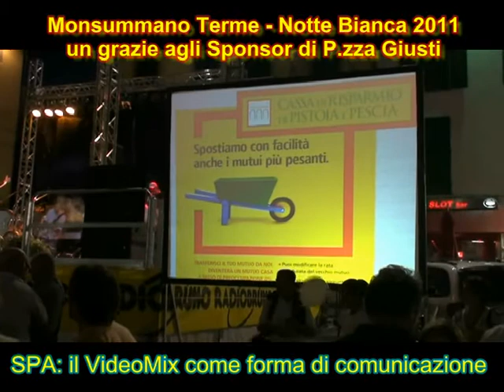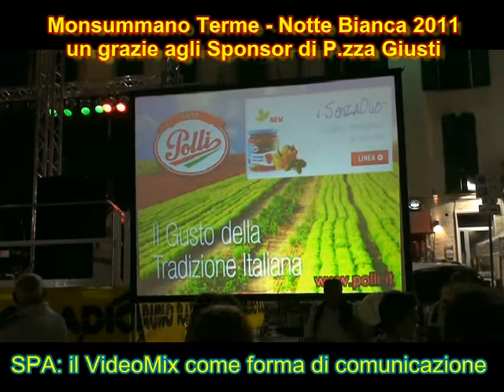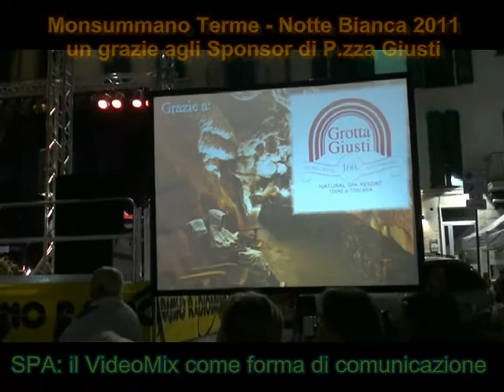Notte Bianca Monsummano 2011 - SlideShowSponsor by SPA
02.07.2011 - ad inizio serata sono riuscito a riprendere lo slideflash, con le comunicazioni degli eventi sparsi, e lo slideshow dei partner della notte bianca, poi sono tornato in console a colorare l'esibizioni della Dino Bucciante Big Band (che vedete nel preserat) + Cugini di Campagna, e dalle 01.00 alle 03.00 VideomusicShow, avete ballato di tutto.